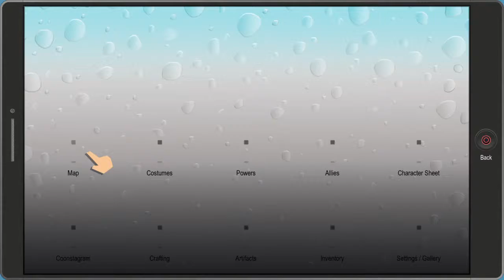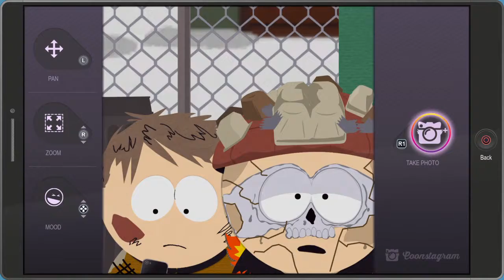South Park™: The Fractured But Whole™ gameplay 14 PS4